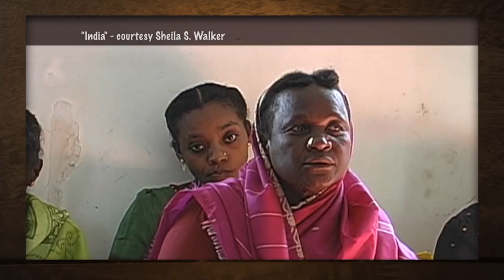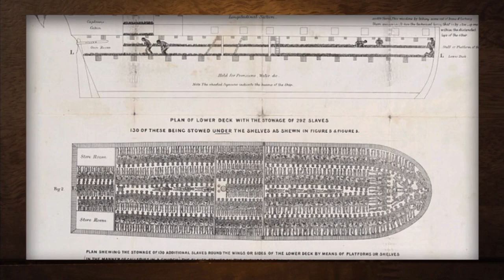Sheila S Walker Ph.D. on The Rock Newman Show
"Although Africans and their descendants constituted the majority of the population of the Americas for three centuries, their fundamental roles in the creation and definition of the societies of the “New World” have not been acknowledged." These are the types of captivating topics Dr. Sheila S. Walker, Executive Director of Afrodiaspora, Inc. talks about with our host Rock Newman. And like many other of our guests, one hour just doesn't seem to do the subject justice.

Dr. Sheila S. Walker is a leading scholar of the global African Diaspora. A cultural anthropologist with extensive field experience in Africa, the Americas, Asia, and Europe, she has published and lectured extensively.

We encourage those that want to learn more to visit her

To find more interviews from The Rock Newman Show please